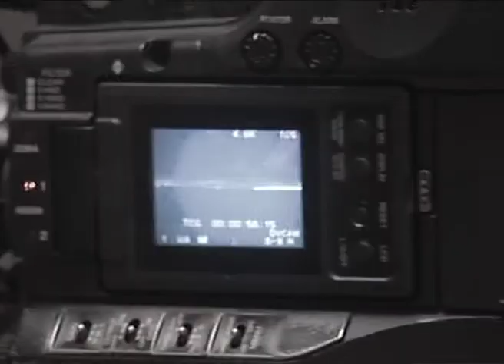Replay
ma new program